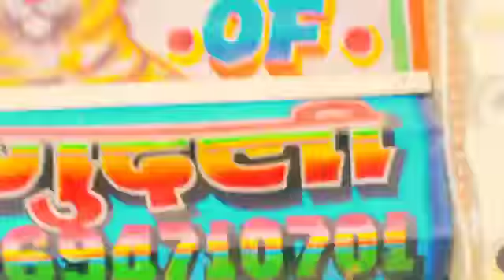😜ms dj gudali new short video 😘 gabbar dj 😉gudali new vlog top dj pickup wairal video mini dj vlog.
keep suporting guys❤️❣️
gabberdjgudli live accident❣️💫
tejal_dj_kheda live stident💥
(gajkadaman

main_sarabi_mix_song rabi_viral_song_2021
23main_